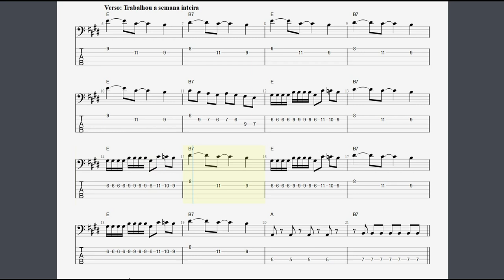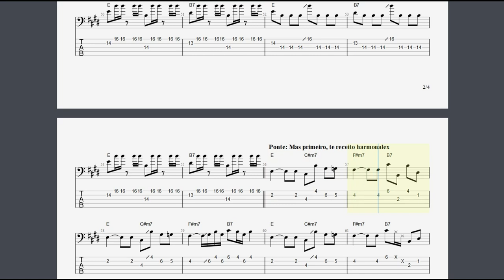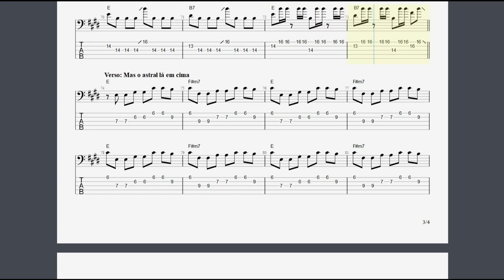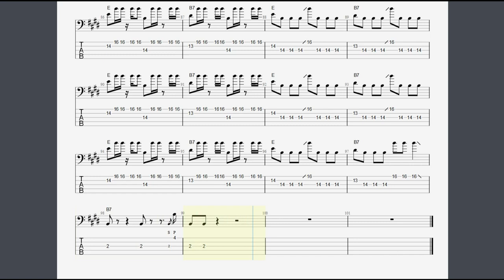Piseiro - Harmonia do Samba | Contrabaixo (Tablatura + Partitura)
Essa é a transcrição da linha de contrabaixo com tablatura + a partitura da música  "Piseiro" do grupo musical "Harmonia do Samba".

Aprenda a tocar a linha de contrabaixo da música "Piseiro" do grupo Harmonia do Samba com esta transcrição completa que inclui tablatura e partitura. Se você é fã de música baiana e quer dominar essa faixa icônica, você está no lugar certo! Nossa transcrição detalhada vai te guiar nota por nota, tornando mais fácil do que nunca tocar essa canção contagiante. Faça o download da partitura e tablatura e comece a praticar agora mesmo.

A sua ajuda e apoio são fundamentais para continuarmos produzindo conteúdo de alta qualidade.